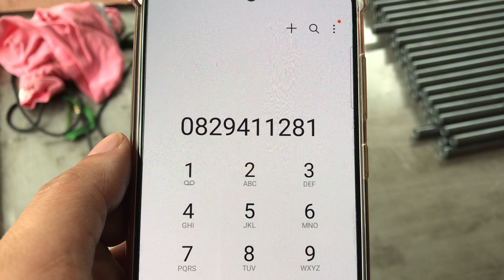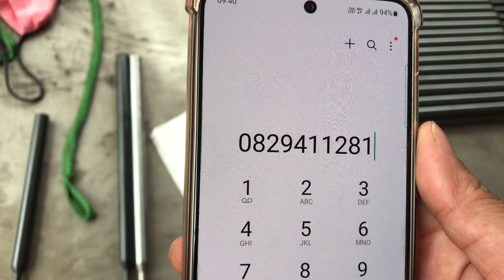CÀNH PCP 5.5 GIÁ 700k-1 Nòng. Nòng PCP Nắp condor thẳng đủ loại 4.5/ 5.5/ 6.35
Ngọc Trinh PCP- chuyên các loại đạn chì PCP
Đạn chì 5.5 , đạn chì 5.52 , đạn chì 5.56/ đạn chì 6.35
Ship COD toàn quốc KHÔNG KIỂM KHÔNG XEM HÀNG
SỈ LẺ GIÁ CỰC TỐT